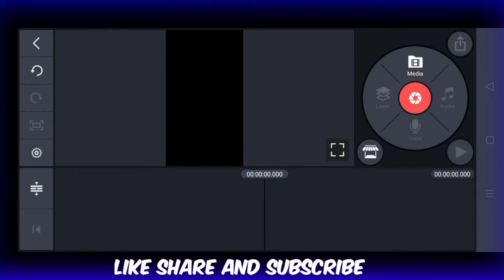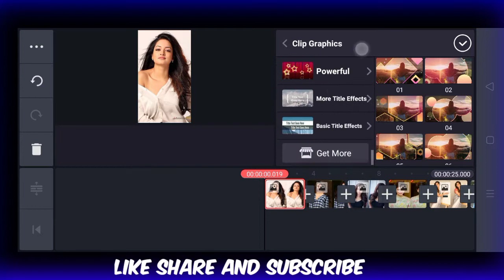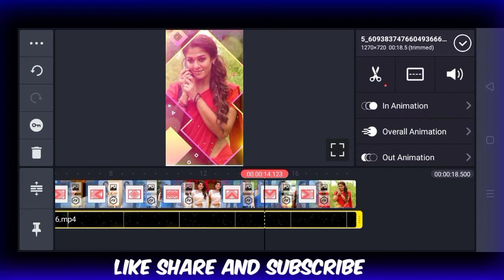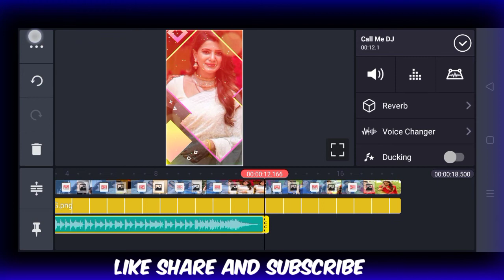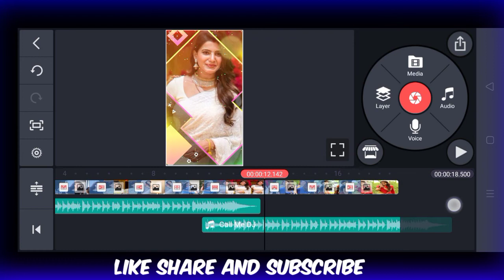trending dj status video editing kinemaster video editing lighting green screen video status editing